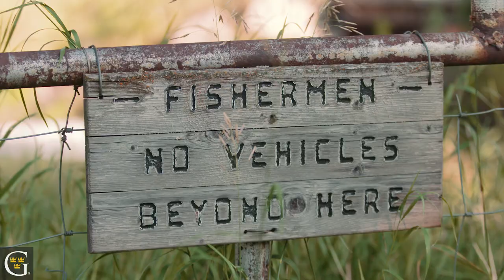Charlie Conn ’94: Living with purpose, making your life count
“Outfitting or conservation work … you’ve got to have purpose.” —Charlie Conn ’94. At Gustavus he played sports, played in the symphony, and went to Ecuador and the Galapagos. Today, he leads fishing expeditions as well as the Taimen Fund, which works to protect Mongolia’s remaining wild taimen.